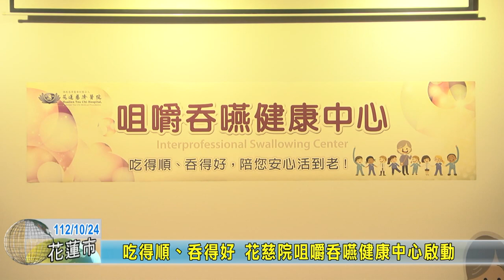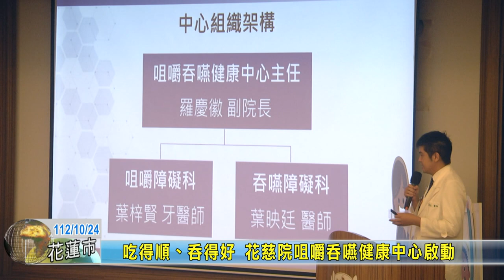20231024 10 吃得順、吞得好 花慈院咀嚼吞嚥健康中心啟動